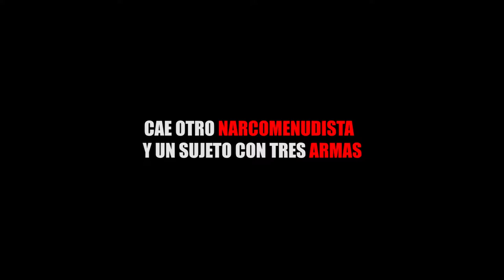CAE OTRO NARCOMENUDISTA Y UN SUJETO CON TRES ARMAS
Entérate de las noticias “EN CORTO”…CAE OTRO NARCOMENUDISTA Y UN SUJETO CON TRES ARMAS...